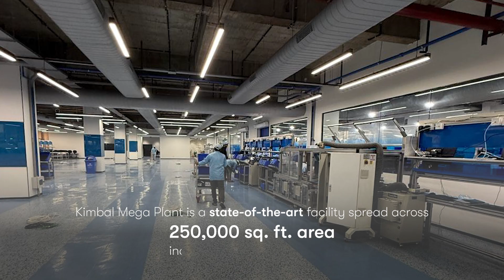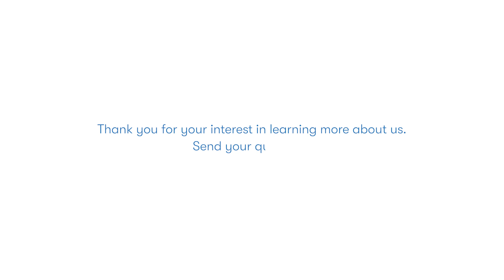A Look Inside the Kimbal Mega Plant: Built for Quality and Scale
Every day, up to 40,000 meters are produced through a combination of advanced automated lines and well-defined processes.

Spanning 250,000 sq.ft., the Kimbal Mega Plant reflects our commitment to building reliable smart meters with a clear focus on quality, safety, and sustainability.

Each meter is part of a carefully designed manufacturing journey, aligned to our Zero-Defect Goal and supported by skilled teams and intelligent systems.

This video offers a brief overview of the systems, scale, and purpose behind our work.

Thank you for being part of this journey! We look forward to your continued support.